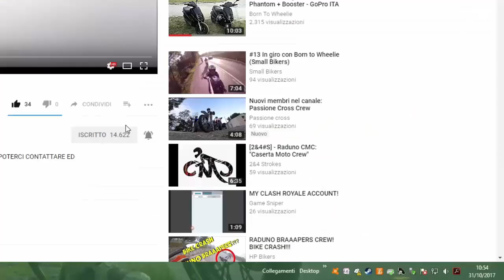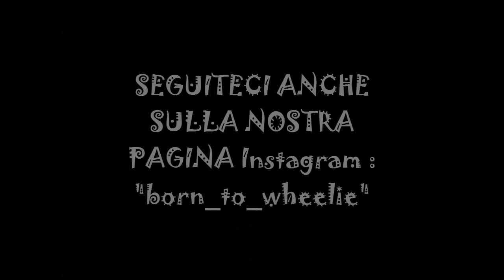😈 TM 144 RISCHIA FRONTALE ! 😈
QUI TROVERETE LA NOSTRA PAGINA UFFICIALE DI INSTAGRAM DOVE POTERCI CONTATTARE ED INVIARE LE FOTO DELLE VOSTRE BESTIOLE !
  BUONA VISIONE A TUTTI VOI !
Se il video vi è piaciuto, mi raccomando, LASCIATE UN LIKE qui sotto, ISCRIVETEVI AL CANALE, se non lo avete già fatto, LASCIATE UN COMMENTO, per dirci cosa poter migliorare nei nostri contenuti, o per qualsiasi altra cosa, ricordatevi di       ATTIVARE LE NOTIFICHE  sulla campanella qui sotto per ricevere il messaggio ogni volta che USCIRA' un nuovo video !
CONDIVIDETE il video su OGNI PIATTAFORMA che volete, inoltratelo ai vostri amici su Whatsapp conm un messaggio, condividetelo sul vostro profilo Facebook taggandomi, o inviatelo su Messenger a qualche caro amico, oppure potete farlo vedere a qualcuno con un messaggio in Direct di Instagram !
 AL PROSSIMO VIDEO RAGAZZI !